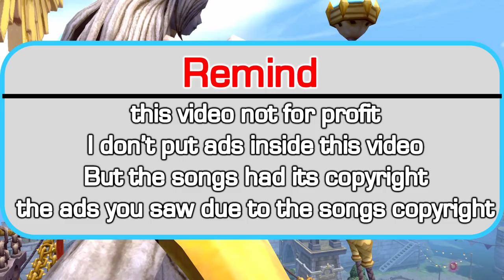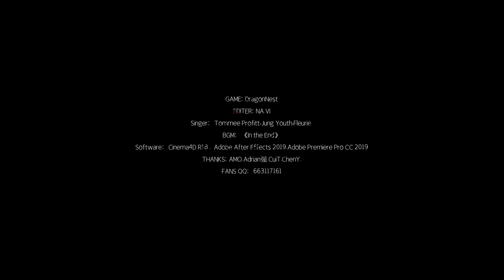IAMI-4 Dragon Nest Art Video by NA.VI / 重生地狱 / DN 10th Anniversary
0:00 Intro
0:45 IAMI-3 剑,为谁战(made in 2013)
2:51 IAMI-4 重生地狱(made in 2020)
6:31 Producer Info

Specially thanks to NA.VI allow me to share his art videos
NA.VI want to say ↓

关于生活
啊，I3做完发布时隔5年了
想做它很久了，中间太多难以言表的事缠绕着我了。
趁DN十周年... 逼了自己一发...肝完了！！！
回忆满满的都是青春。
很难再有一款游戏 能让我如此入迷了。

回头，看见的都是朋友。

关于剧情：
暗黑系列，还差一个。。。
剩下是光明系。。。
对立的服装大家也都明白了吧？

片子里有很多小彩蛋哟~
你们肯定都能懂的。。。。

下一部，可能会去打龙，也有可能去打团。。。嘿嘿留个悬念给你们。

关于制作：
感谢官方的支持，感谢DNA工作室的支持，还是最初的那帮朋友
感谢我韬哥给了我最大的宽限和自由发挥的空间。

感谢强哥、崔教授、陈总监、的模型优化，绑定，无它！就是屌。

换了新电脑后第一次拿来霍霍，平时都是调调简单的后期，打打游戏，这次它也跑的很尽兴。

还有很多细节上没有时间扣了（法师的游戏模型头发面重叠了，合成时候才发现，来不及补了）。
还有一些镜头只是加了简单的黑描边 人物的卡通描边没又加了 。
还有些大场景的背景  实在没空搭建了，我真想复制几个自己出来一起做，后来想想那怕是会打成一锅粥。

关于音效，我故意没加的。。。。
我本身对音乐音效一窍不通，强行加上会减分。索性不加，就不去破坏这首歌的原声了。

这首歌，在我曲库里躺了很久了。最后是被抖音活生生的抖成了烂大街的网红歌曲。
不过无妨，就像衣服，撞衫不可怕，谁丑谁尴尬！

谢谢各位能看到着这。。。

谢谢你们！谢谢支持！
这里有个群：（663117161）吹牛逼扯淡用的。欢迎来玩。

其他的瑕疵只能推给工作了。毕竟要恰饭。。。

工作太忙了，各位谅解！

不谅解你TM又打不着我。。。。哈哈哈哈哈

再见！睡觉了  爱你们！
2020/7/10 - 01:21